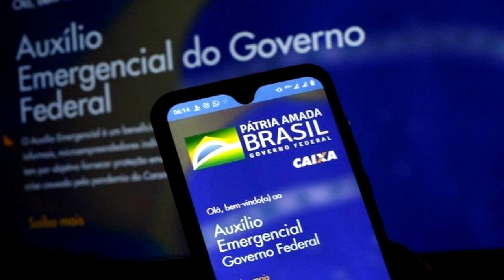Auxílio Emergencial pagamentos serão liberados a partir de 48 horas após o recebimento dos dados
Auxílio Emergencial: Dataprev prevê finalizar novo lote de pedidos processados até o final da semana
Na terça-feira (2), presidente da Caixa afirmou que pagamentos serão liberados a partir de 48 horas após o recebimento dos dados. 11 milhões de pedidos feitos por app e site ainda aguardam análise.
A Caixa Econômica Federal (CEF) pode começar a pagar a partir da próxima semana a primeira parcela do Auxílio Emergencial para um novo lote de aprovados.

Isso porque a Dataprev - empresa é responsável por processar cadastros e identificar quem tem direito a receber o benefício - trabalha para finalizar até o final desta semana o processamento dos pedidos feitos durante o mês de maio, segundo esclarecimento enviado ao G1. E na terça-feira, o presidente da Caixa, Pedro Guimarães, afirmou que o banco fará os pagamentos para os novos aprovados a partir de 48 horas após o recebimento dos dados processados pela Dataprev.